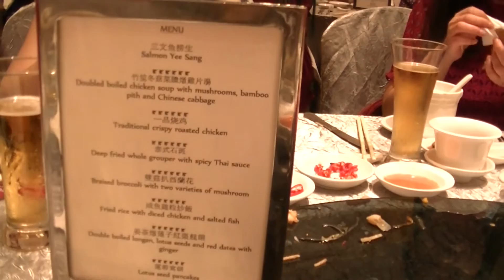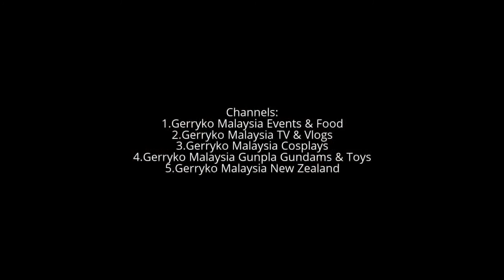Food, FLP Event (JW Marriott), 7 February 2017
FLP Award Night 2017 & CNY Dinner, 7 February 2017

FLP Award Night 2017 & Chinese New Year Dinner

Tuesday, February 7 at 6 PM - 9 PM

JW Marriott Hotel Kuala Lumpur
183 Jalan Bukit Bintang, 55100 Kuala Lumpur, Malaysia

Vitamin & supplements store in Ipoh, Malaysia

Address: 4A, Persiaran Greentown 4, Pusat Perdagangan Greentown, 30450 Ipoh, Perak, Malaysia

Hours: Open today · 1:30–10PM

The elegant design, spacious rooms and top quality facilities make this Hotel the choice for all accommodation, business and entertainment requirements

0:10, 6:00, 12:00, 18:00, 24:00, 30:00, 36:00, 42:00, 48:00, 54:00,

💕Stabil💕 - has been stabilized using youtube editor
♪ Music Used♫ ♬

性NSFW别
► = to